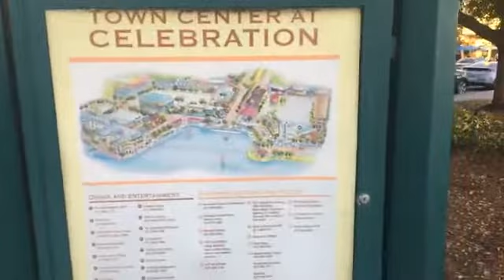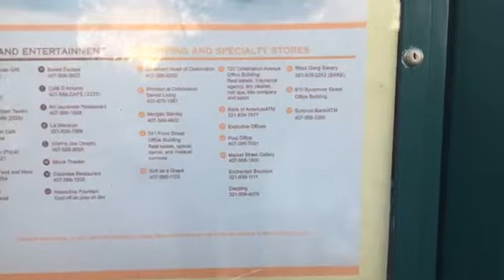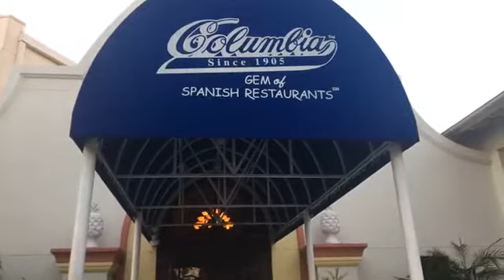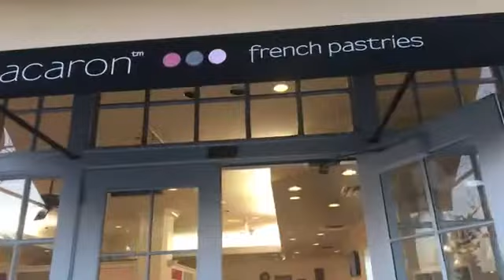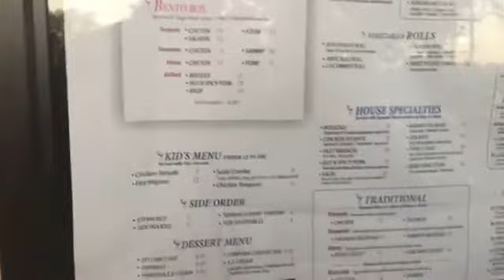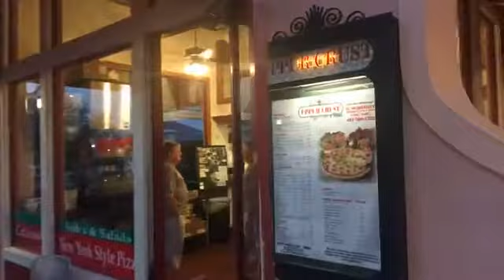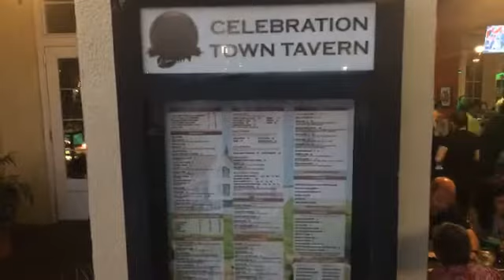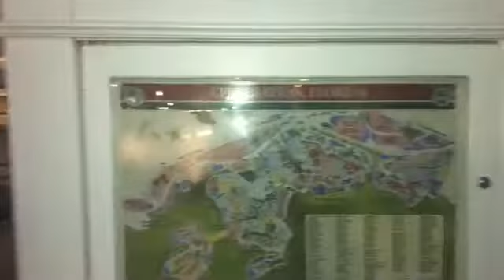Celebration, Florida - The Town That Disney Built